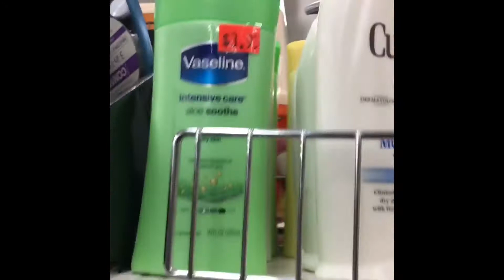ALL ABOUT MY HAIR